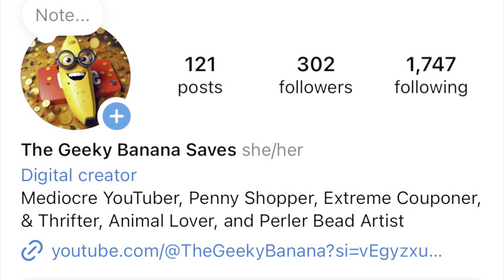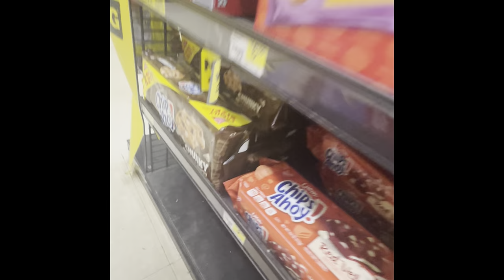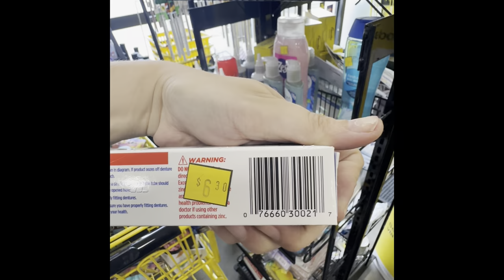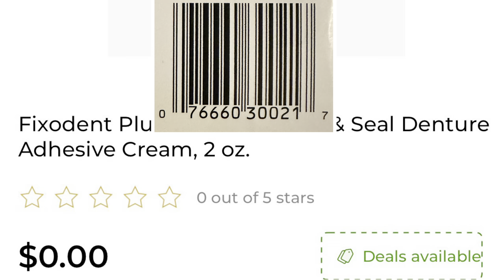DENIED penny items! Check those expiration dates! 2 days past expiration and she refused sale 😫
Thought I scored huge this morning but they were two days past expiration. My stores never used to pay attention to dates but I have a feeling more and more stores are going to refuse penny food items that are expired. Even though I bought those crackers last clearance event at a differe t store and they expired in May. They didn’t refuse that expired sale because it wasn’t a penny 😉 the more you know! 😂 DG is bad about selling full price expired food but not expired penny food.